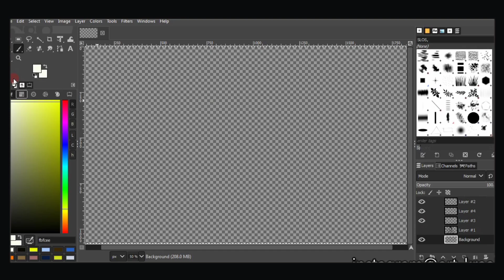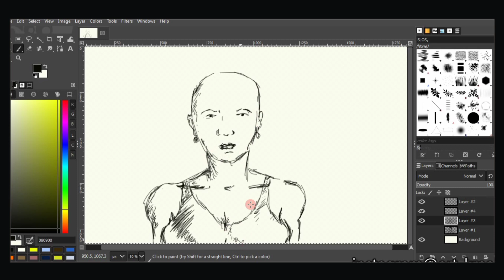DIGITAL ROUGH FREE-HAND SKETCH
This video is a video on a free-hand sketch of a woman, Just playing around with my digital pen here...